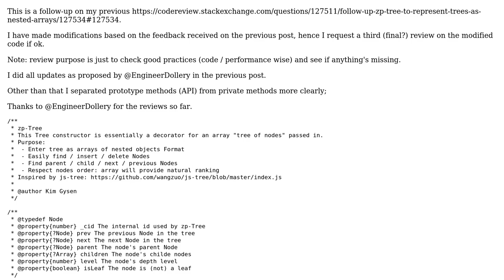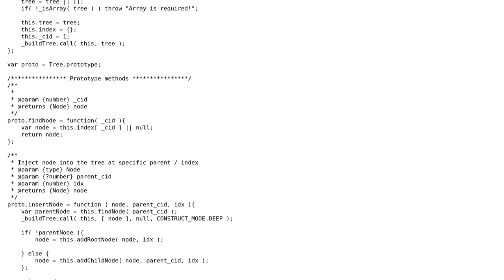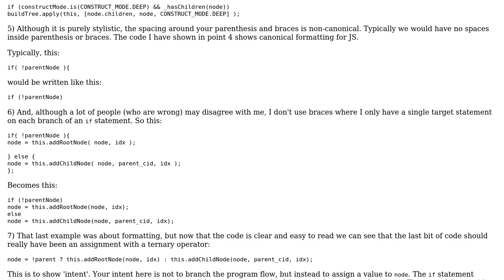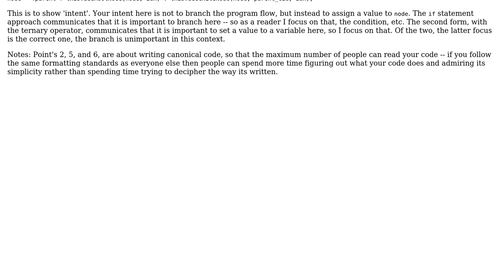Code Review: Follow-up zp-Tree to represent Trees as nested arrays: 3rd (final?) revision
With thanks & praise to God, and with thanks to the many people who have made this project possible! | Content (except music & images) licensed under CC BY-SA | Music | Images & others | With thanks to user Trace user Software Engineer and the Stack Exchange Network Trademarks are property of their respective owners. You are responsible for your own actions.